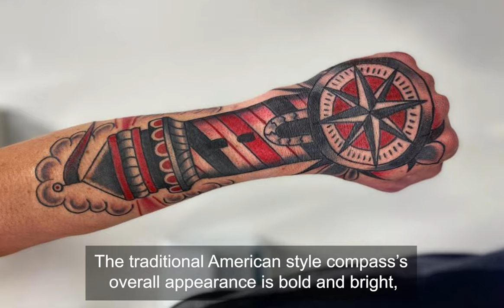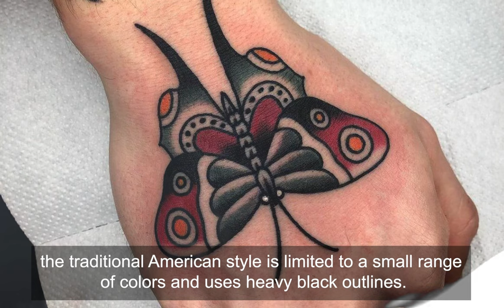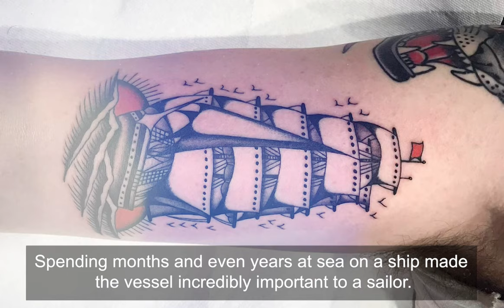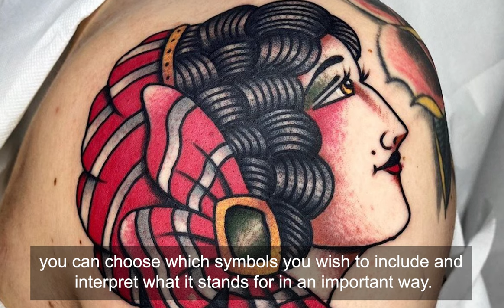Traditional Tattoo Design and Ideas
Traditional Tattoos Tattoo Design and Ideas

Different cultures have different traditions. If we talk about traditional tattoos then we have to talk about so many things on the whole. But that is not possible in one video. That’s why we are going to show you some traditional tattoos of America. In these tattoos, there are some touches of traditional colors, icons, and designs. If you are in search of some unique traditional tattoos then this video will help you a lot. So, let’s stat.

Traditional Compass Tattoo

Traditional Snake Tattoo

Traditional Butterfly Tattoo

Traditional Anchor Tattoo

Traditional Ship Tattoo

Gypsy Girl Tattoo

Religious Traditional Tattoo

traditional tattoos,
traditional tattoos sleeve,
traditional tattoos ink master,
traditional tattoos around the world,
traditional tattoos history,
traditional tattoos in hawaii,
traditional tattoos vs modern,
traditional tattoos tour,
samoan traditional tattoos,
traditional american tattoos,
traditional aztec tattoos,
traditional native american tattoos,
traditional black tattoos,
best traditional tattoos,
best traditional tattoos ink master,
traditional croatian tattoos,
traditional chicano tattoos,
traditional celtic tattoos,
cool traditional tattoos,
drawing traditional tattoos,
drawing traditional tattoos procreate,
designing traditional tattoos,
ethiopian traditional tattoos,
traditional filipino tattoos meanings,
traditional filipino tattoos,
traditional hawaiian tattoos,
traditional irish tattoos,
traditional islander tattoos,
traditional pacific island tattoos,
inked traditional tattoos,
traditional japanese tattoos,
best traditional japanese tattoos,
rules of traditional japanese tattoos,
traditional leg tattoos,
traditional tattoos meanings,
traditional mexican tattoos,
traditional mayan tattoos,
traditional military tattoos,
my traditional tattoos,
traditional navy tattoos,
traditional nautical tattoos,
traditional nordic tattoos,
traditional norse tattoos,
neo traditional tattoos,
mens traditional tattoos,
old traditional tattoos,
traditional polish tattoos,
russian traditional tattoos,
traditional tattoos sailor jerry,
traditional scottish tattoos,
traditional sailor tattoos,
shading traditional tattoos,
traditional vietnamese tattoos,
traditional viking tattoos,
traditional black and white tattoos